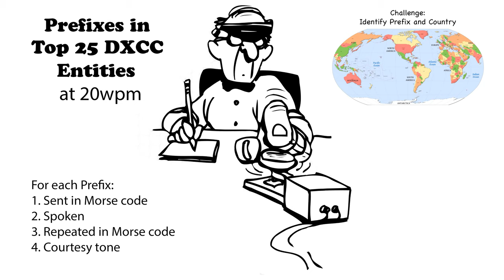Callsign Prefixes for Top 25 DXCC 20wpm